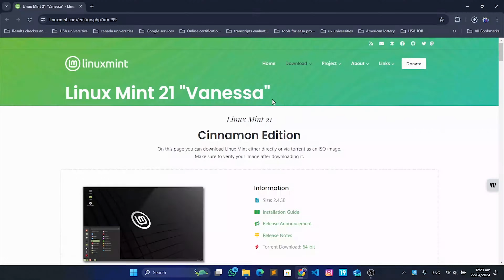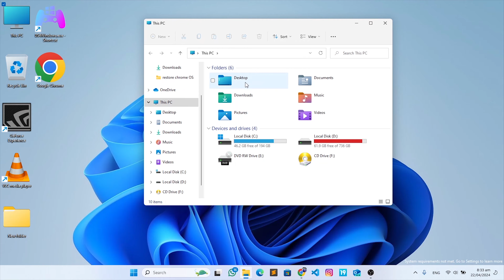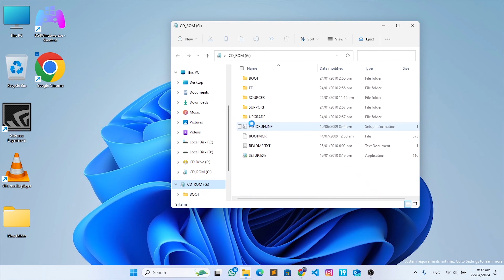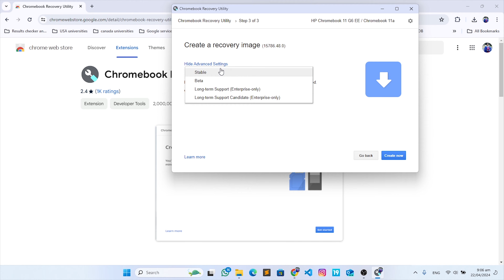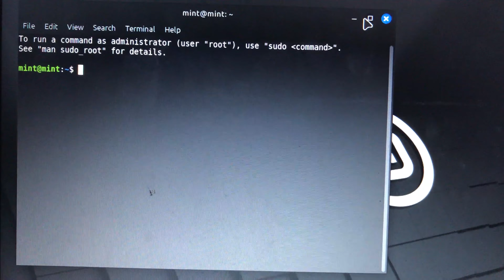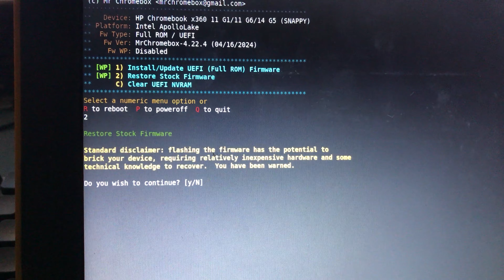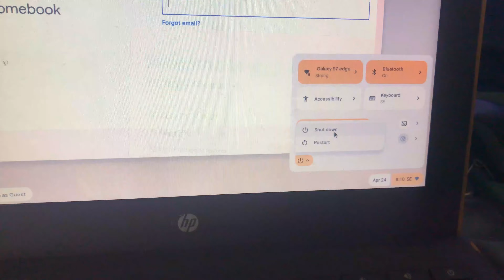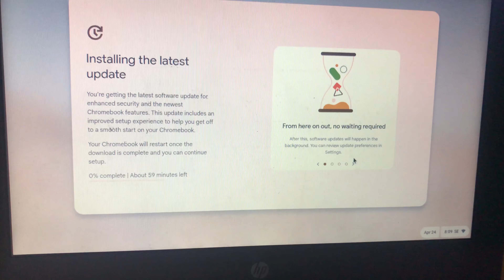How to remove Windows and restore your Chromebook Chrome OS.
How to remove Windows and restore your ChromeOS

In this video, I show you how to re-install Chrome OS on your Chromebook after installing Windows on it.
These are the things you will need to make it possible.
1. You need 2 USB drives or SD cards.
2. The first drive should be 4GB and above and the second drive must be 8GB or above.
3. The first drive will contain the Linux bootable image and the second drive will contain the Windows recovery utility files.

Step 1. Create the Linux image

-Open Rufus and select your 4 GB or above drive
-Select your Linux bootable image
-Select  GPT under the partition scheme and click on start
-The status will show ready after it is done creating the Linux bootable drive.

Step 2. Chromebook Recovery Media Creation
Format the 8 GB or above drive in NTFS format before using it to create the recovery media
-Open your Google Chrome browser and search for Chrome recovery utility
-add it to Chrome as an extension
-Now open it and Click on Get Started.
-Enter the model of the Chromebook or select it from the list to continue.
-Now expand advanced options and select Stable, then click on Create Now.
-It will take a while to finish creating the recovery image

Step 3.
-Remove the Write protection screw from the Motherboard or disconnect the battery depending on the WP your Chromebook Uses.
-Insert the Linus bootable drive into your Chromebook and Turn it on
-Keep pressing the Esc key on the keyboard to go into the bios
-Navigate to the boot menu and select the Linux USB drive or SD card from the list of drives.
-Select Start Linux Mint (the 1st one on the list ) to boot into Linux
it will take a long time to boot so be patient
-Connect to a WIFI to access the internet
-Open Terminal on the taskbar and type the codes as shown on the screen
(cd ~; curl -L -O sudo bash firmware-util.sh)
-Select restore stock firmware
- Type y to continue
-Select the option " Restore using ChromeOS recovery drive"
-Insert the ChromeOS recovery drive that you created in step 2.
- Select the drive number and press enter
-Stock firmware will be restored
-Press and enter to power off the Chromebook and remove the Linux bootable drive.

Step 4.
-Turn on your Chromebook and press Ctrl + D to skip. It will take longer to boot this time
-Now Re-Insert your Chrome recovery image USB drive or SD card
-It will verify the integrity of the media and recover your Chrome OS and boot as a new OS.

Step 5.
-Turn off your Chromebook and insert the WP screw back on the motherboard or connect your battery.
-Turn the Chromebook back on.
press Space and then enter to turn on OS verification.
-Your system will boot in verified mode and the local date will be cleared.
This will take a while.
-Connect WIFI and check for updates
you can now log into your email and your Chromebook with the original ChromeOS on it

These are the other videos I have done on Chromebook Windows installation.